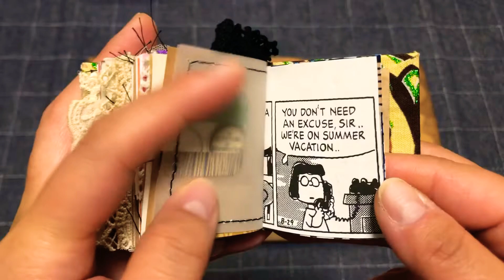お友達に送ったミニミニジャンクジャーナル！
お友達に送ったミニミニジャンクジャーナルです！
小さいけどコラージュ楽しかった！